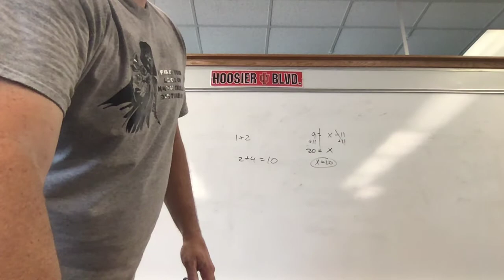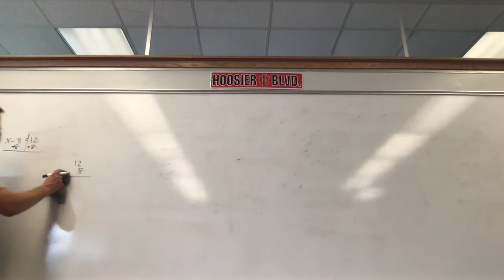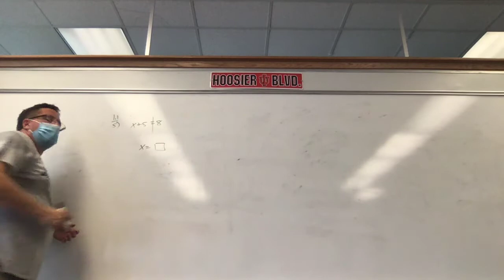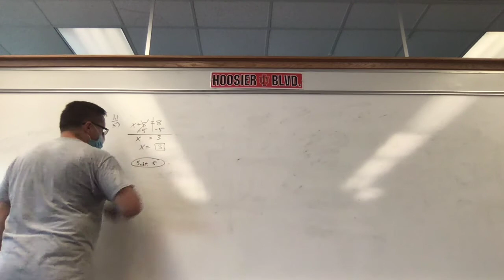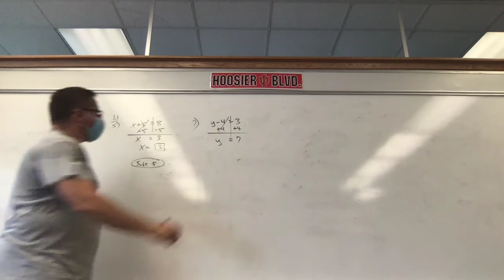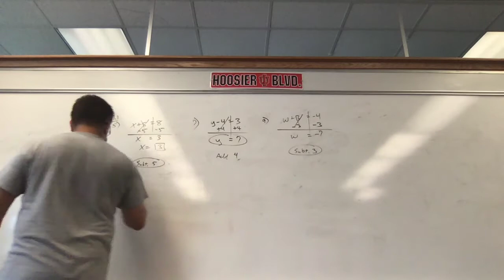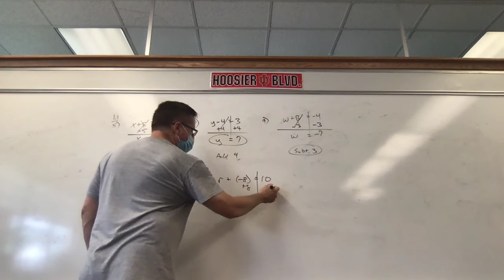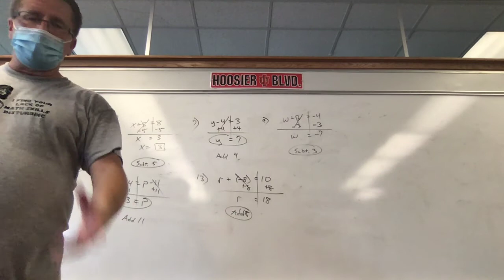Scott Cayo Algebra 8:28:20